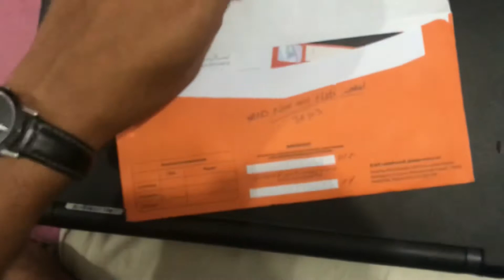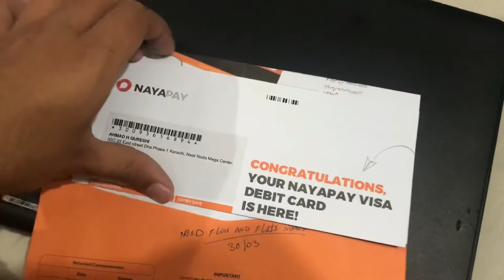Nayapay Ka Card or Paper Ki Tayari📚